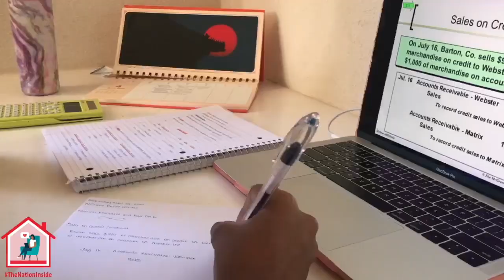The Nation Inside: Courtney Jordan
Covid-19 has forced us to make some changes. As Barbados officially enters its’ 24 hour curfew, Nation News is encouraging non-essential workers to stay at home.

We’re launching The Nation Inside campaign and we want you to be a part! Share a short video (45 - 60 seconds) of how you are keeping busy at home and tag us! @Nation246

Here’s what Courtney Jordan, a university student and content creator, is doing at home.